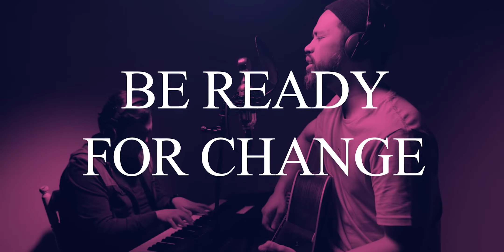Yeshua Abraham - Holy Spirit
Holy Spirit
Bryan Torwalt Katie Torwalt
CCLI#6087919